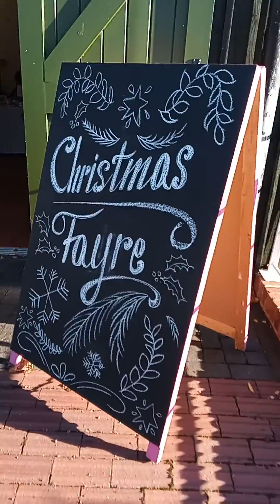Touring bantock house.